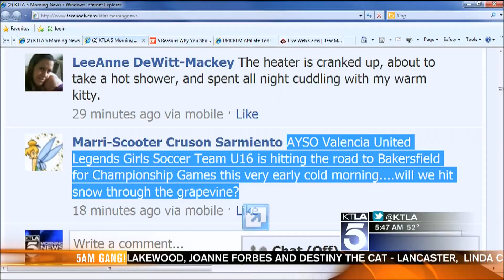Ktla Cat blanket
Sharing a picture of Gypsy zonked out.